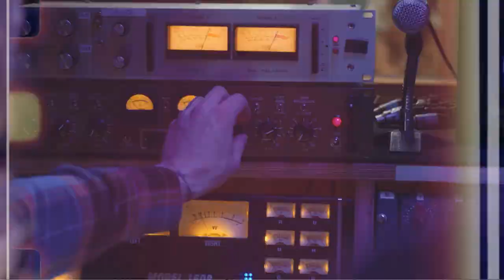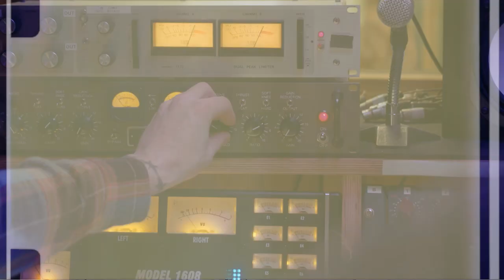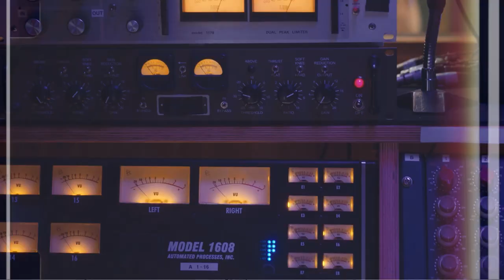Lady Jaque - Todo el mundo puede desaparecer (Videoclip oficial)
Canción perteneciente al álbum: "En línea transversal" 2021.
tema de adelanto de nuestro segundo álbum de estudio, “En línea transversal”, grabado en: SONAK STUDIOS & LIVE por Luismi García.
Vídeo grabado el la "Casa de la cultura" Aceuchal (Badajoz).
Edición de vídeo Diego Sánchez (Extremúsica).